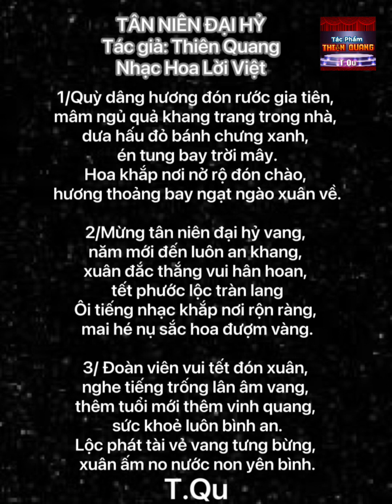TÁC PHẨM THIÊN QUANG - TÂN NIÊN ĐẠI HỶ - NHẠC HOA LỜI VIỆT